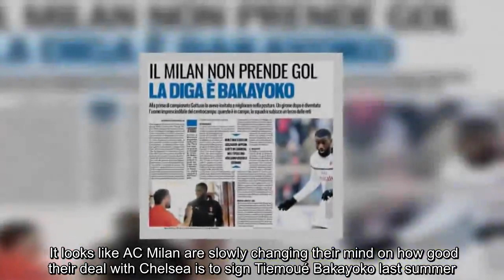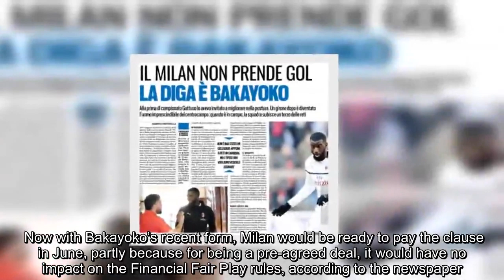Club ready to pay Chelsea's demands for midfielder, feel it's a good value deal - Sport Witness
It looks like AC Milan are slowly changing their mind on how good their deal with Chelsea is to sign Tiemoué Bakayoko last summer.   Italian newspaper Tuttosport brings a story about the midfielder today, claiming that although he doesn’t score many goals, he’s been pretty much untouchable in the team.  They say that when Milan signed Bakayoko from Chelsea on a loan deal, it sounded like the buying option of €40m was too much for such a player.  That’s why in the first months of the season, the local media used to say that the Rossoneri would have to negotiate a fee with Chelsea in case of a permanent transfer.  Embed from Getty Images    However, now Tuttosport claims that Chelsea ‘knew the player’ they were loaning to Milan, and that’s why he ended up showing he was worth all that.  Now with Bakayoko’s recent form, Milan would be ready to pay the clause in June, partly because for being a pre-agreed deal, it would have no impact on the Financial Fair Play rules, according to the newspaper.